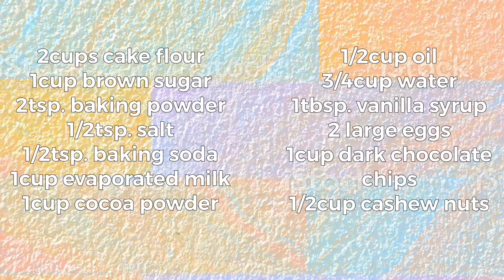TRIPLE CHOCOLATE MOIST CAKE + TRIPLE CHOCOLATE CAKE + TRIPLE CHOCOLATE CAKE ALA BIKOY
INGREDIENTS:
2cups flour
1cup cocoa powder
1cup brown sugar
2tsp. Baking powder
1/2tsp. Baking soda
1/2tsp. Salt
1cup evaporated milk
3/4 cup water
1/2cup vegetable oil or canola oil
2large eggs
1tbsp. Vanilla syrup
1cup dark chocolate chips
1/2 cup Cashew nuts [ optional ]

Pre-heat oven in 170c for 10 minutes

Hey guys!

Love lots!